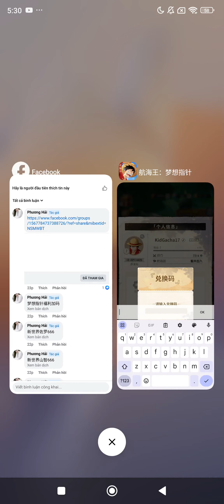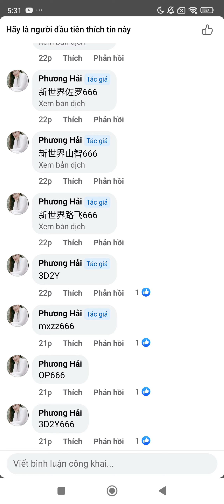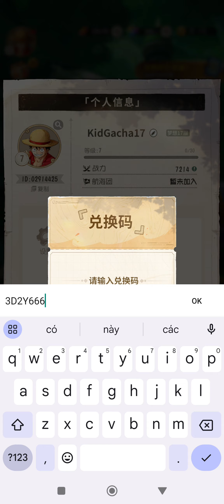One Piece Dream Pointer - Reroll in 10minutes - Full Code for Redeem now! Don't miss!